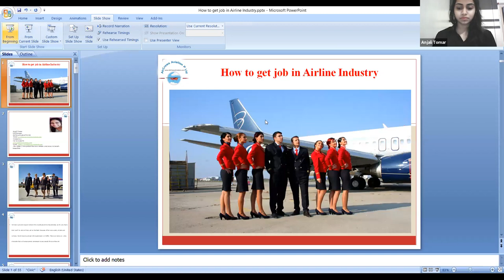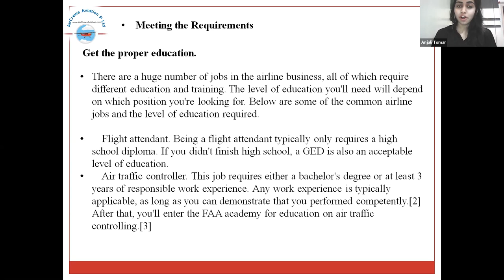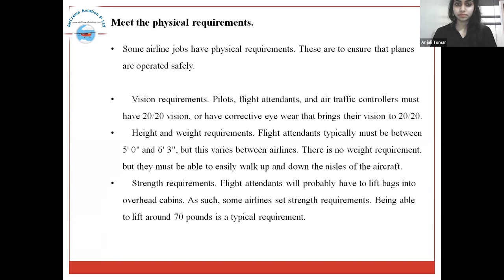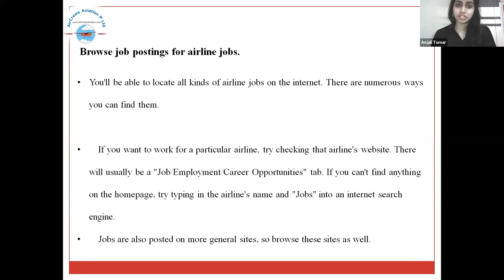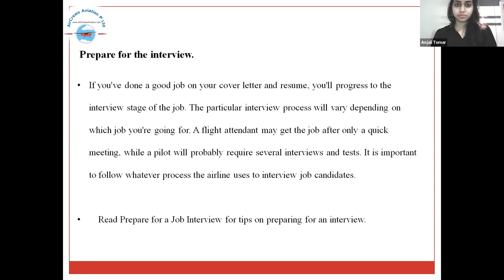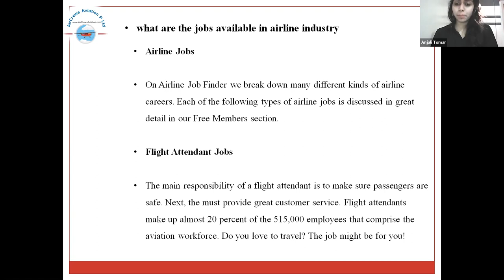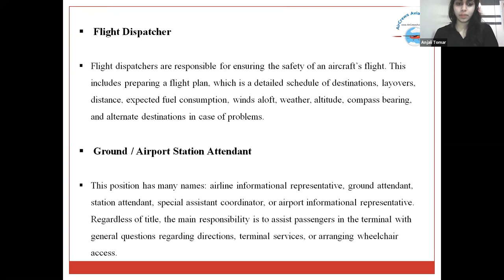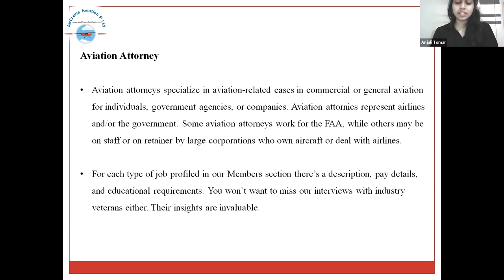How to get a 🤵‍♀️ Job 👩‍💻 in Airlines ✈️ by Anjali Tomar 👮‍♀️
Dear Visitors,

Bell Icon  🛎️